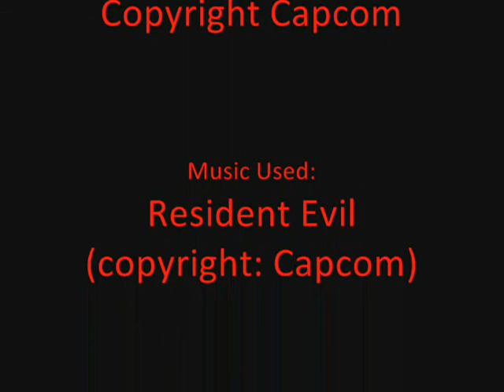"Spencer Mansion" - A Minecraft Short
This is my first attempt at Machinima. May not be very good, but it is my first. LOL. Things you should know:
1) I built the mansion and yes I will be making a video tour.
2) I used music from the Original Resident Evil.